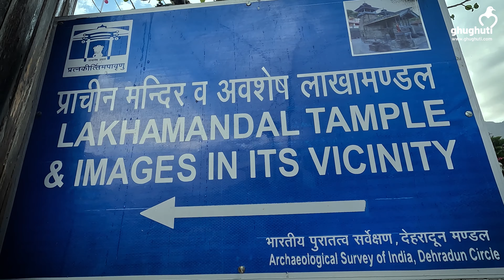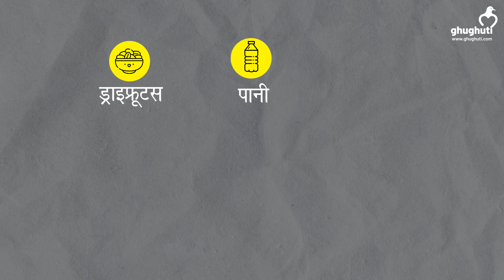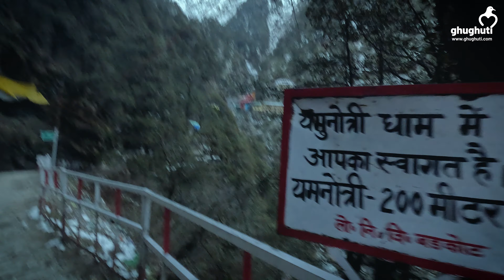यमुनोत्री धाम: देहरादून से Yamunotri Dham तक, कैसे करें संपूर्ण यात्रा?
चार धाम यात्रा जब भी शुरू होती है तो सबसे पहले मां यमुनोत्री धाम के कपाट खोले जाते हैं। सिर्फ यही नहीं, कहा जाता है कि अगर कोई चार धाम यात्रा करना चाहता है तो उसे सबसे पहले मां यमुनोत्री के दर्शन करने चाहिए। घुघुती की टीम ने खुद ग्राउंड पर उतरकर चार धाम की पूरी यात्रा की और इसकी शुरुआत हमने यमुनोत्री धाम से की। अब अगर आप भी सिर्फ यमुनोत्री धाम या फिर पहले यमुना मां के दर्शन करने की सोच रहे हैं तो कई बातें हैं जो आपको जानना जरूरी है। मां यमुना के धाम जाने के दो रास्ते हैं। एक ऋषिकेश से होते हुए जाता है तो दूसरा मसूरी से होकर निकलता है। हम आपको बता रहे हैं कि क्यों आपको मसूरी वाले रास्ते से जाना चाहिए। इस रास्ते पर आप यमुनोत्री धाम को जाते वक्त-वक्त किन-किन जगहों पर जा सकते हैं। यमुनोत्री धाम के दर्शन करने हैं तो आपको किन बातों का ध्यान रखना है। यमुनोत्री की पैदल यात्रा कर रहे हैं तो कौन सी वो चीजें हैं जो आपके लिए दिक्कत कर सकती हैं। यमुनोत्री पैदल यात्रा में आपको क्या-क्या चीजें साथ लेकर चलनी चाहिए। इसके साथ ही हम आपको इस वीडियो में कराएंगे मां यमुना के दर्शन। मां यमुनोत्री की डोली के दर्शन और पूरी यात्रा का संपूर्ण विवरण आपको इस वीडियो में मिलेगा।
Char Dham Yatra 2023 is on the go. If you are visiting char dham Uttarakhand then you will need to start your sacred journey from Yamunotri dham. In this video, We are providing you every possible details regarding Yamunotri dham yatra 2023. We as Ghughuti Media network covered not just yamunotri dham but also char dham yatra 2023. In this Video, We have gathered very essential information regarding Yamunotri dham yatra. In the Yamunotri dham, You have to walk for 6 kilometer from Janki Chatti. When you are trekking to Yamunotri dham then you have take care of many things. In this video, We explain you and guide you, how to travel till Yamunotri dham and get safely back to your place. Do watch this video and other videos (which are coming soon) on the char dham yatra.